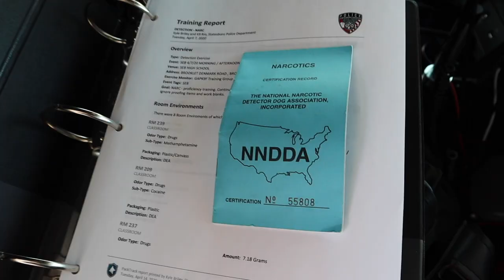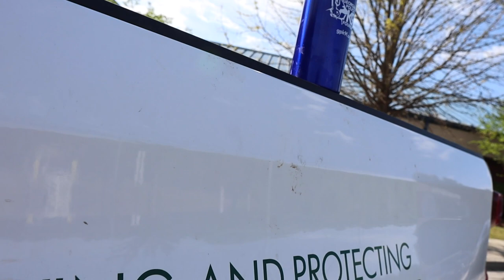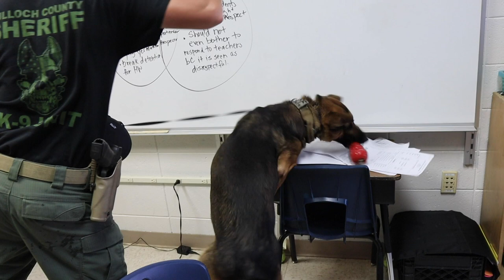Reality Training vs Certification Training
We discuss what's more important - being ready for certification or training for reality? A small glimpse of us doing a test run of the NNDDA certification.